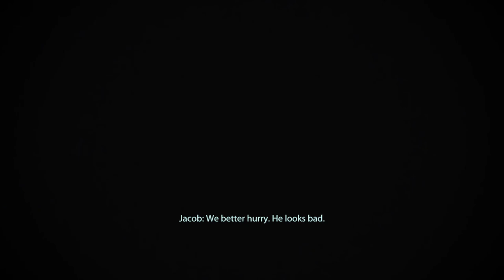Mass Effect 2 (L.E Hardcore difficulty) Ep. 4: Welcome to the headshot party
After we help the doctor inside omega, we go inside again to follow the trace of archangel. We talk to all the bounty hunter that are after him and then we betray them to help archangel to escape. We have a big fight and our sniper is our best friend there. Hope you all enjoy

Come and have a great time with me in my stream Tuesdays, Thursdays and other days of the week: